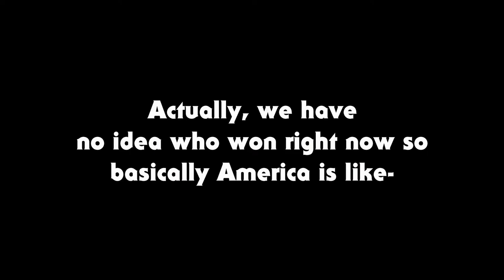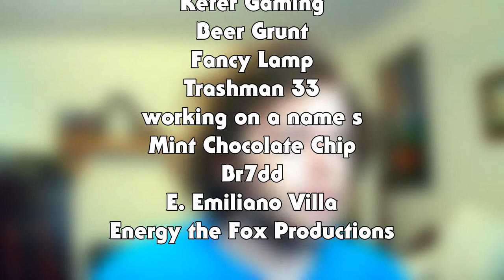Jay and the Bird App (A Thank You!)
When it comes to the Bird App (Twitter), I have a bit of a love-hate relationship with it. On one hand, it's turned into a toxic wasteland. On the other, being garbage at comedy gave me the opportunity to meet new people, so here I am, thanking the new people in the crew.

Oh, and an update on where I have been. So...there's that. Hey, I said I was back, not that I would be able to be ultra-consistent with uploads.